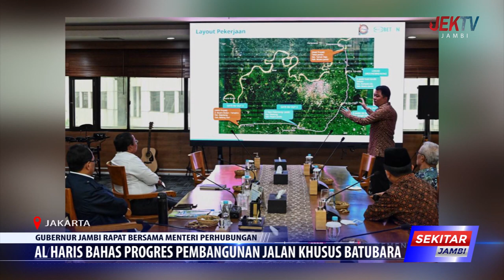AL HARIS BAHAS PROGRES PEMBANGUNAN JALAN KHUSUS BATUBARA